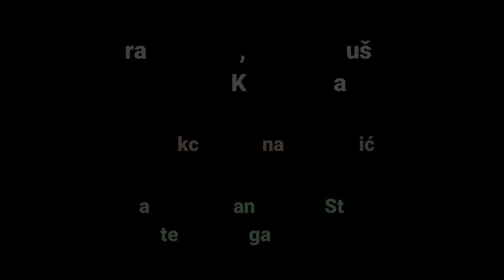Dragan Kojic Keba - Prazno srce prazna dusa - (Official Video 1991)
Label and copyright: Starcevic Production

lyrics:  Dragan Kojic
Arr:    Zoran Starcevicu produkciji Zorana Starcevica

Converted from VHS

Folk arhiva

Video pripada Folk arhivi, sa starim spotovima, kao sećanje na  instrumentale i pesme Zorana Starčevića u duhu  narodne muzike, snimljene pre interneta.